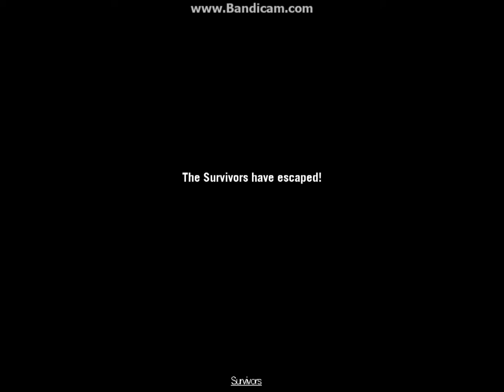L4D1_Ep2Left 4 Dead 1 vs Golden Claw Music - Episode 2 - Death Toll - Boathouse Finale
The Incredible Pop Will Eat Itself P.W.E.I.

Me No Fear The Reaper - Kick to Kill - Cape Connection